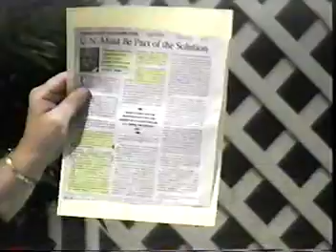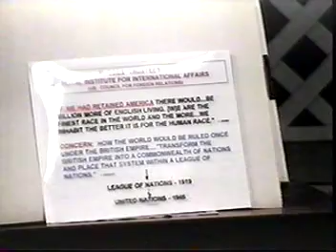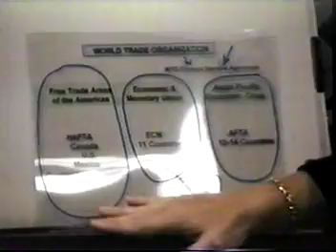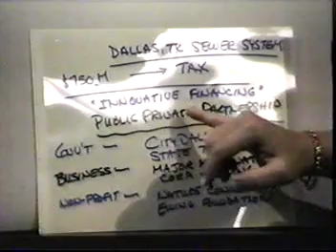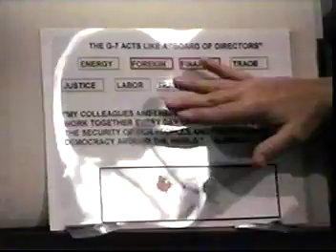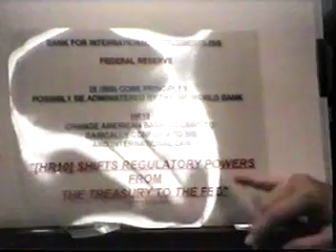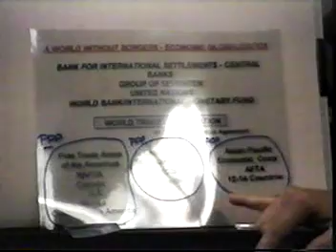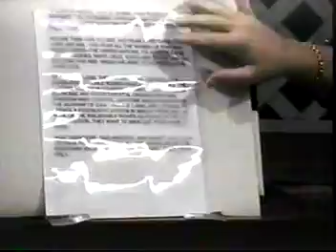Joan Veon 9-24-98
The following views and opinions expressed on this program are those of the producers and/ or the persons appearing on the program and do not necessarily reflect the views and opinions of the channel